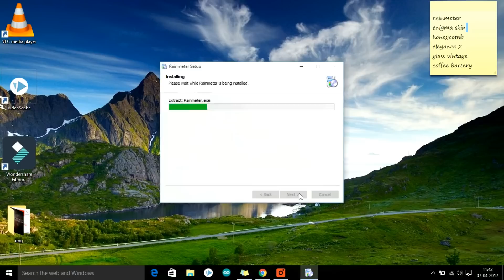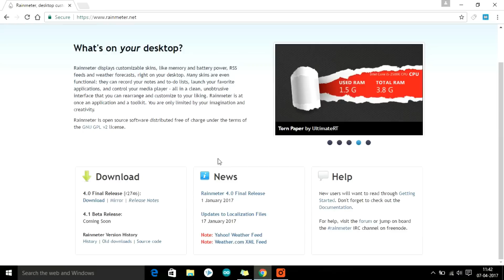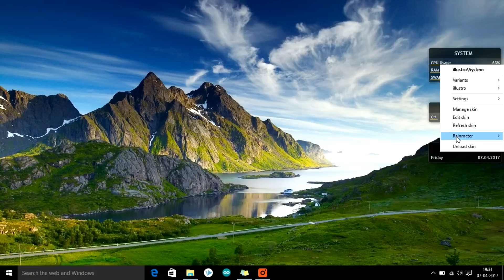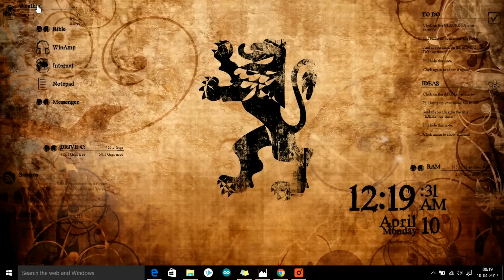Customize Windows With Rainmeter (Modernize Your Desktop!!)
This video is a quick follow up tutorial for Rainmeter using which we will customize almost any Windows System.

Downloads:

All Rainmeter Skins:--